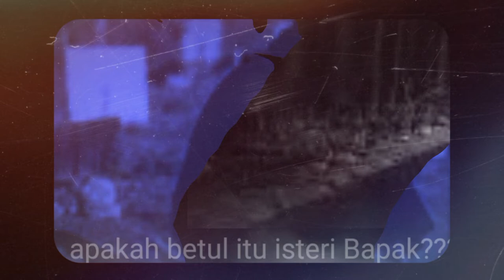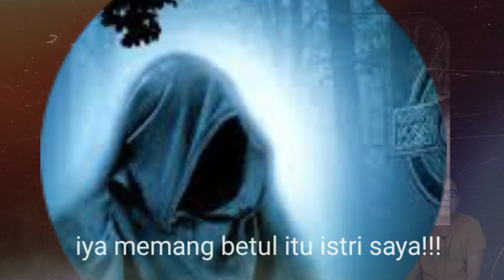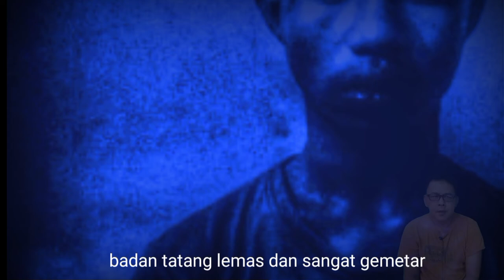Gak Percaya Coba Tonton!!Cerita Ini Horor Banget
cerita ini arman bawakan karena cukup seram dan yang pastinya bakalan teman teman semua terhibur, semoga teman teman dapat mengirim cerita agar dapat saya bawakan wassalam.